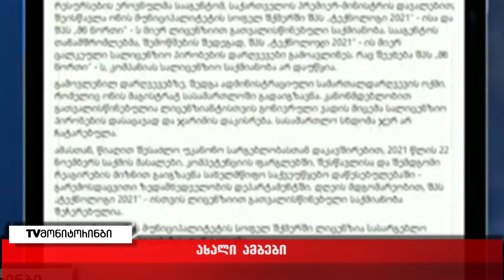ახალი ამბები 7.02.2022